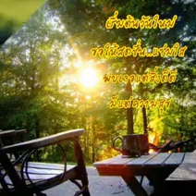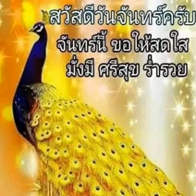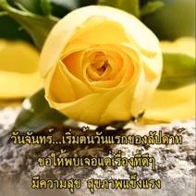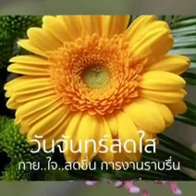สวัสดีวันจันทร์"หอบฝัน"...ขอให้พรใดๆอันประเสริฐจงบังเกิดแก่ท่านทั้งหลายด้วย เทอญฯ...